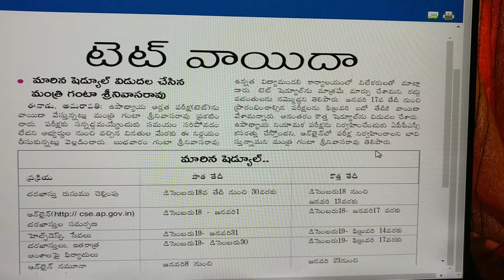AP TET 2017 REVISED SCHEDULE, TIME TABLE RELEASED